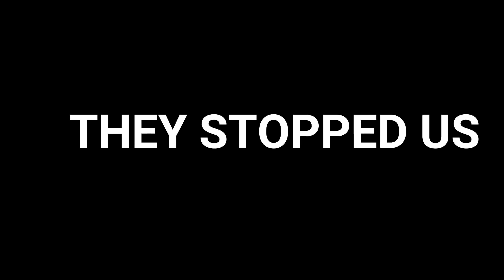OPALMC FACTIONS #4 | HUGE BLAZE SPAWNER RAID!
►Any questions? Use comments! I will try to reply!
●●●●●CREDITS●●●●●
►TexturePack: Lust 64x by Apexay
♥♥♥♥♥Used programs♥♥♥♥♥
►Filmora (Editing program)
►OBS (recording program)
►Minecraft (game)
●●●●●EXTRAS●●●●●

Once I have received your message and determined you are the proper owner of this content I will have it removed, no drama at all. I try to help promote their music and their social networks.
No Copyright